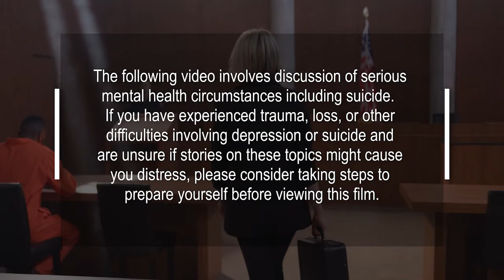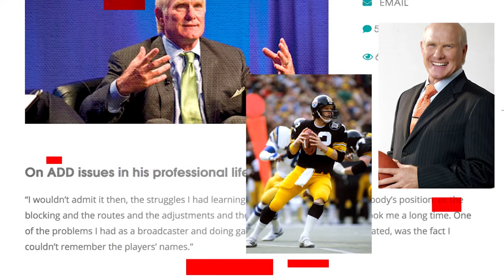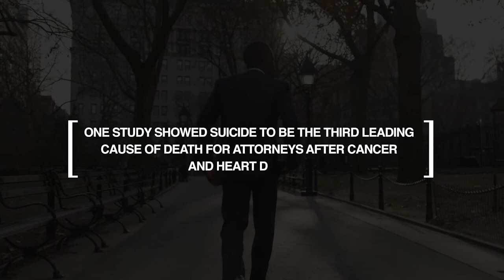Just Ask: How We Must Stop Minding Our Own Business in the Legal World (TLAP)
Lawyers are consistently near or at the top of the list of professions with the highest suicide rates. After cancer and heart disease, suicide is the third most common cause of death among attorneys. Research indicates that lawyers are also the "most depressed" of 105 surveyed professions. Despite these facts, few lawyers are educated about depression and suicide prevention.

Lawyers Concerned for Lawyers of Pennsylvania, in collaboration with the Texas Lawyers’ Assistance Program, has published an educational video as part of a national campaign to raise awareness about mental health issues within the legal profession. Through this medium, attorneys share their own stories of struggle with anxiety and depression, and amongst these testimonies are messages of hope. “Getting help is a sign of strength. It is not a showing of weakness,” one such attorney stresses.

TLAP's "Just Ask: How We Must Stop Minding Our Own Business in the Legal World" is a film to help provide the legal profession with essential information about how get help for oneself, colleagues, or family members. The film includes personal stories from lawyers on how suicide and depression touched their lives and provides concrete ways to help colleagues or loved ones who may be struggling with suicidal thoughts. It emphasizes the importance of having a conversation with a person of concern, overviews resources, and emphasizes the importance of getting help.

(Published with permission from Texas Lawyers' Assistance Program and Lawyers Concerned for Lawyers Pennsylvania)

If you are a member of the legal profession in who is struggling with depression, anxiety, or other mental health conditions, help is available. Call LCL’s confidential helpline at 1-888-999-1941.